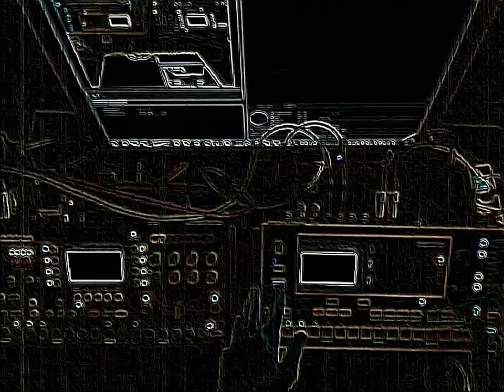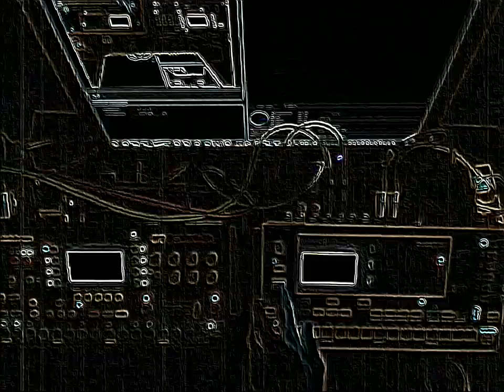Machinemas EP - FIRST ATTEMPTS by A Single Noise (itbaes)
Just messing around on one of the first ever attempts with synthesizer hardware; elektron octatrack and monomachine... got them about 6-7 weeks ago and already love'em big time... [i actually thought the track was shorter ^^]